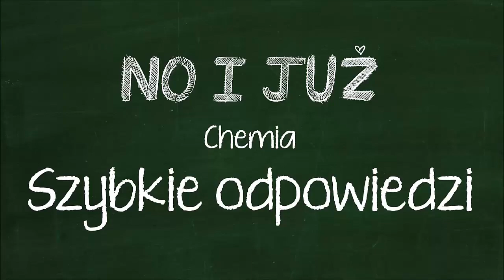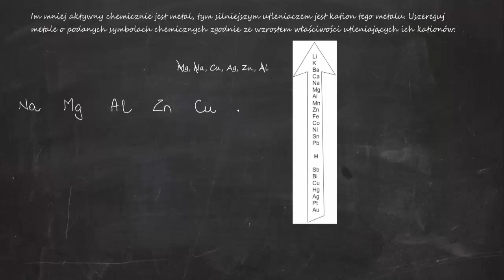Im mniej aktywny chemicznie jest metal, tym silniejszym utleniaczem jest kation tego metalu....